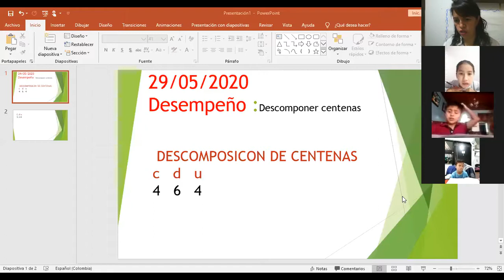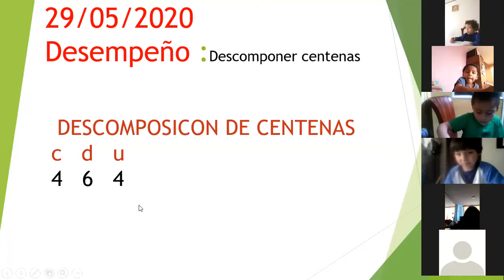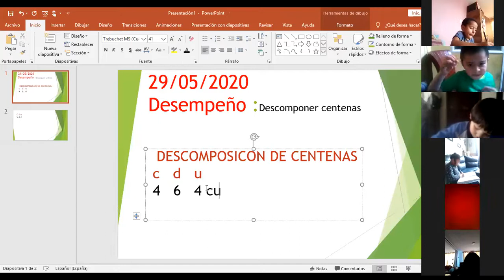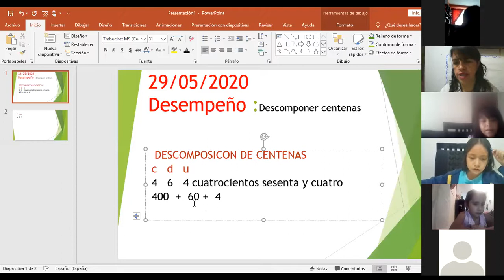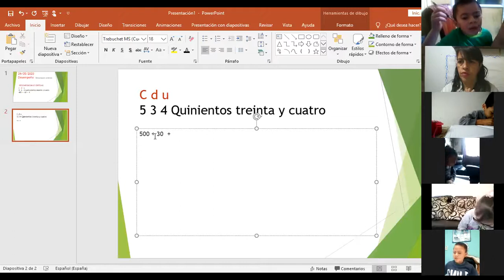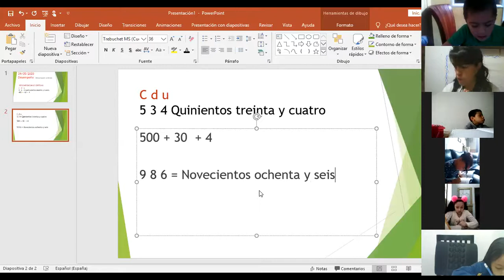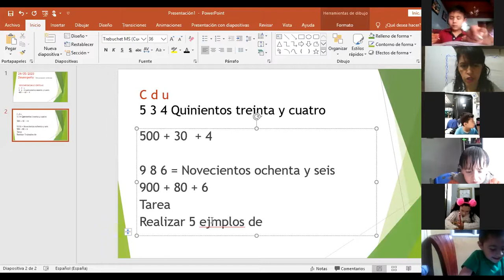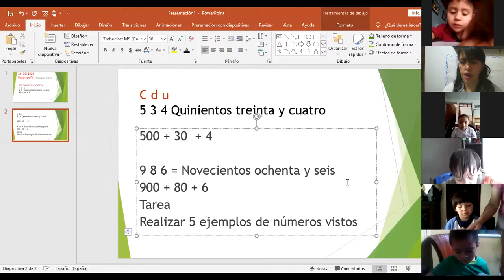Matematicas Clases virtuales Gdo 1° DESCOMPOSICION NUMERICA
Matematicas Clases virtuales Gdo 1°

DESCOMPOSICION NUMERICA